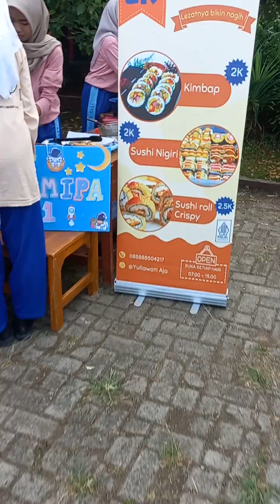12 juni 2024 Kegiatan Class meeting di SMAN 2 Cikarang Pusat